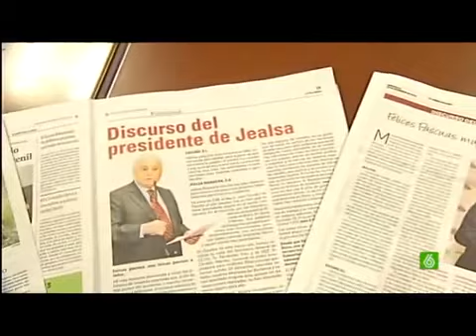O presidente de Rianxeira manda aos seus empregados votar polo PP YouTube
rianxeira amenaza